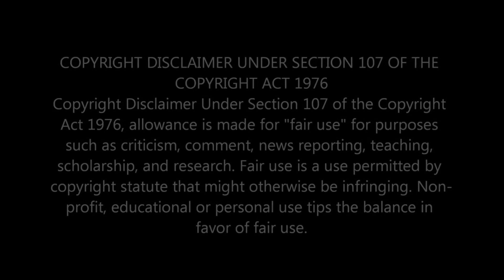ANNALISA - MON AMOUR [OFFICIAL VIDEO] | FIRST TIME HEARING AND REACTION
Immerse yourself in the enchanting world of Annalisa's latest hit, 'Mon Amour.' This official music video is a visual masterpiece, weaving a captivating love story set to the soulful beats of Italian pop sensation Annalisa. Experience the magic of 2024's musical journey with this must-watch video that will leave you mesmerized. 🎶💖

                                 Greater Accra,Ghana.